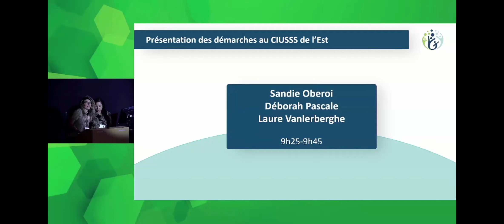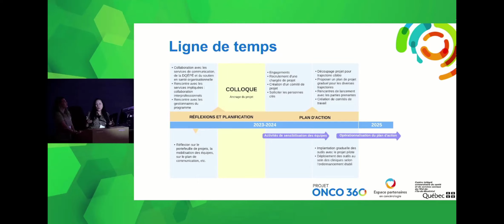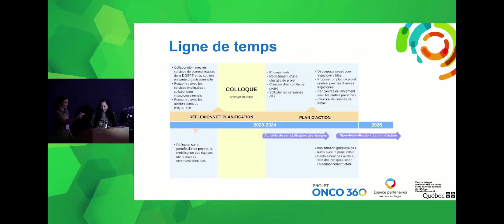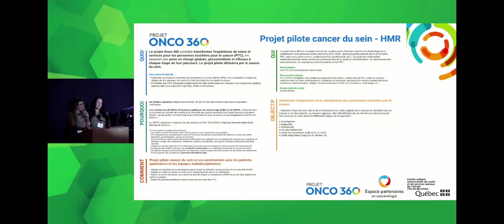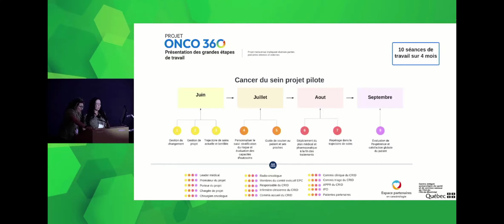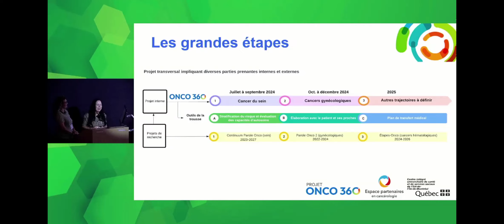Présentation des démarches au CIUSSS de l’Est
Journée annuelle projet Continuum-PAROLE-Onco (3/11)

Sandie Oberoi, et Laure Vanlerberghe présentent le projet ONCO360, qui met l'accent sur la collaboration entre les patients partenaires et les équipes de cancérologie pour améliorer le parcours de soins des patients atteints de cancer au CIUSSS de l'Est-de-l'Île-de-Montréal.

Sandie Oberoi,
Patiente partenaire, Chef de service-Espace partenaires en cancérologie, CIUSSS de l'Est-de-l'Île-de-Montréal

Laure Vanlerberghe,
Agente de planification, de programmation et de recherche, Direction adjointe de cancérologie, CIUSSS de l'Est-de-l'Île-de-Montréal